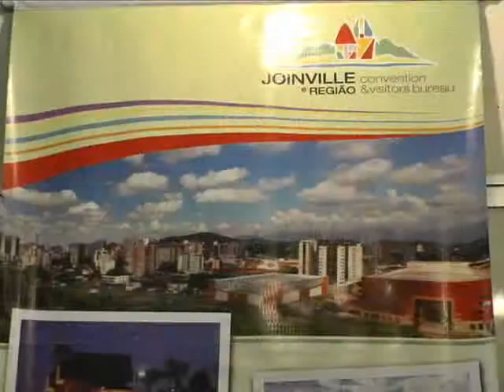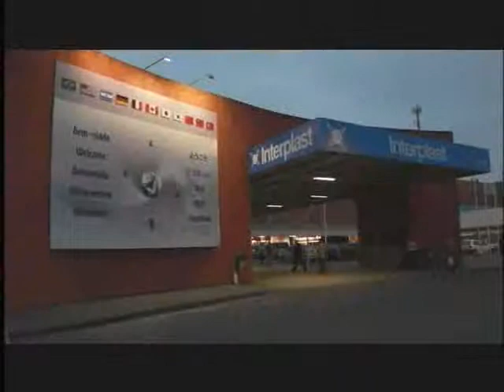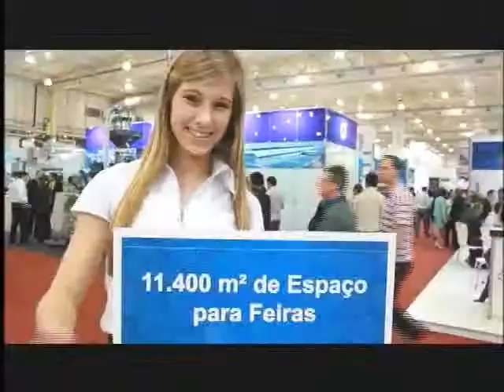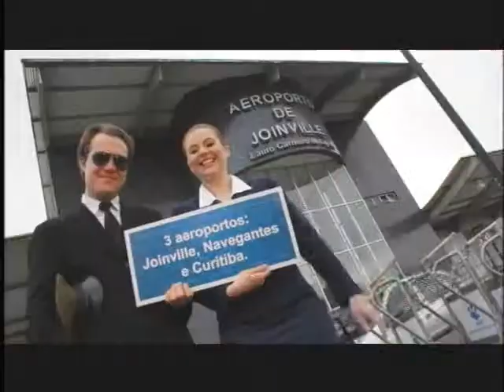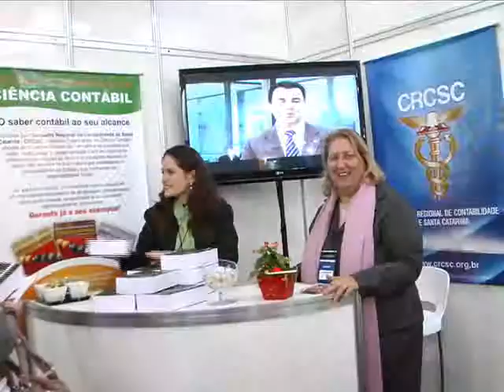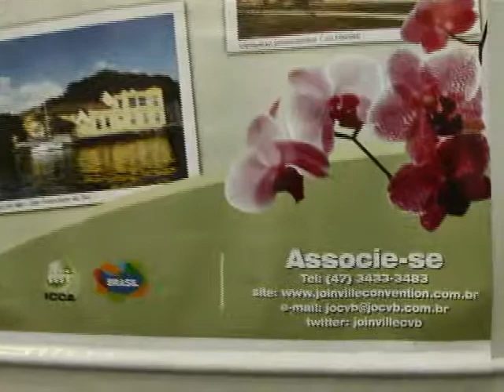Convention & Visitors Bureau na ExpoGestão